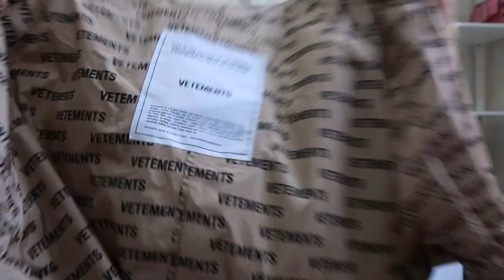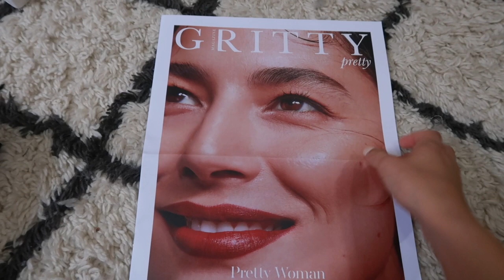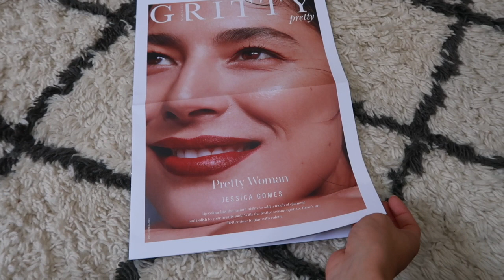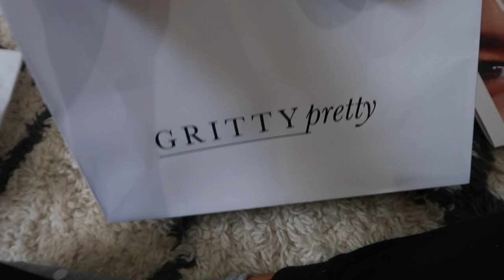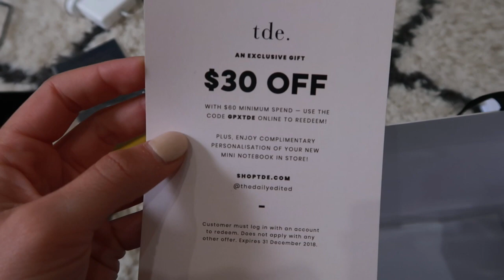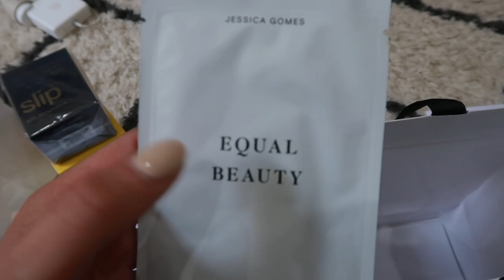GRITTY PRETTY X CHANEL MASTERCLASS + NEW IN BEAUTY VLOG | TWICE BLESSED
Alexander McQueen Oversized beaded sneakers (in store only) no beaded

xxx TB